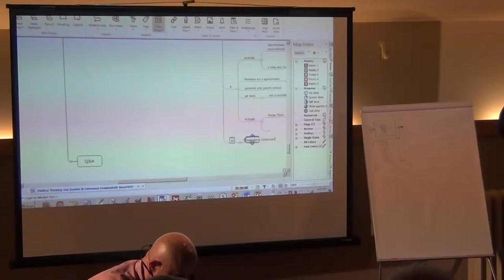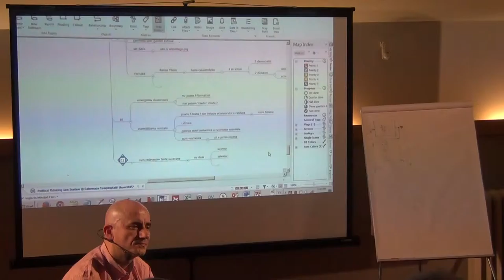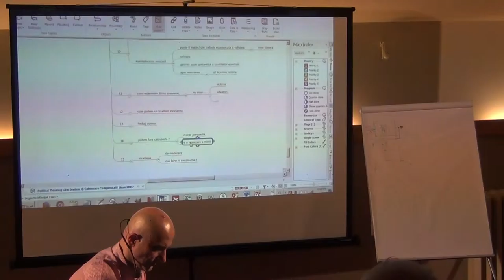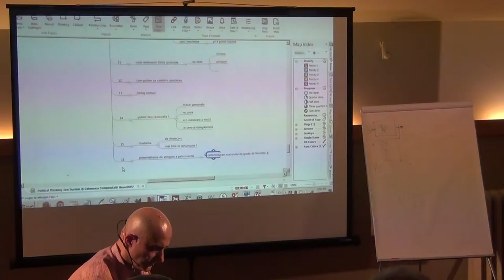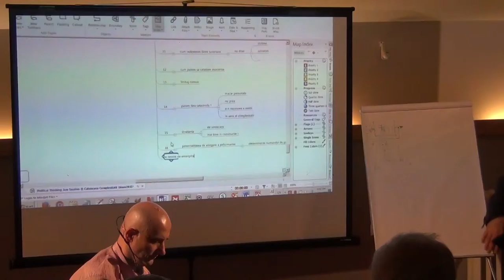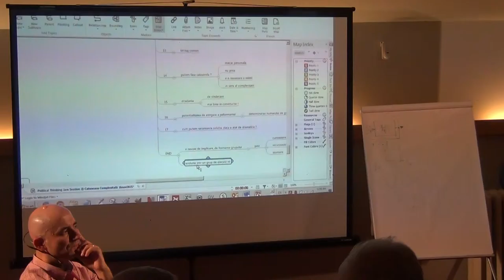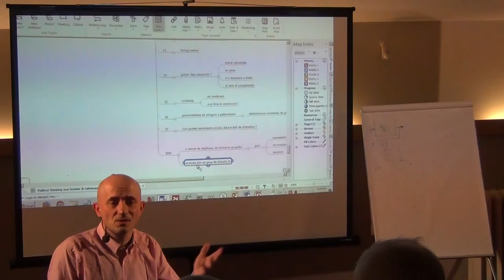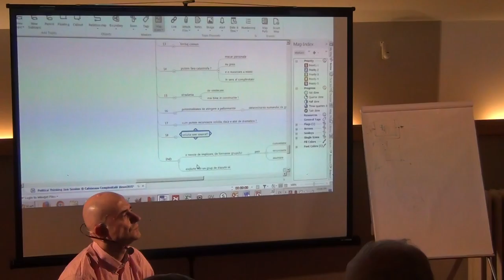ÎNCOTRO? Jam session politic / P8 / Cafeneaua Complexitatii